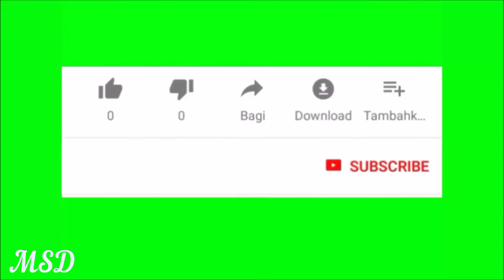AKELA Hindi motivational rap song jo akela mehnat karte hai akela apni manjil ki aur badte hai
my first video.

I'm on Instagram as @ms_dharmendra_6435. Install the app to follow my photos and videos.

video editing Karne ke liye use karta hu me
(2) thambnail maker
(3) canva
(4) insot

Ms DHARMENDRA

from-narmada nagri gadh mandla Madhya pradesh(India)Ms Dharmendra